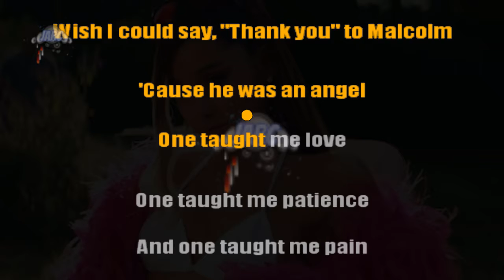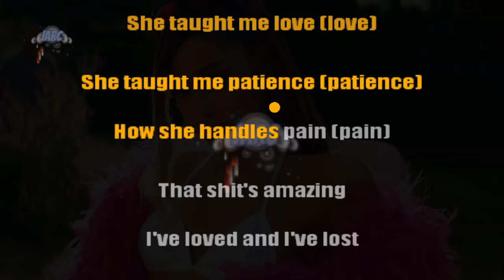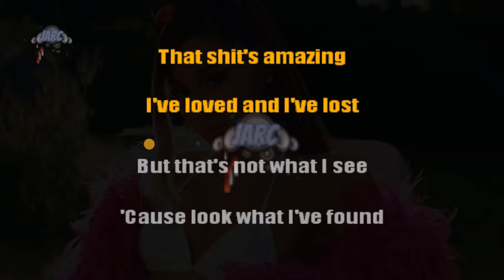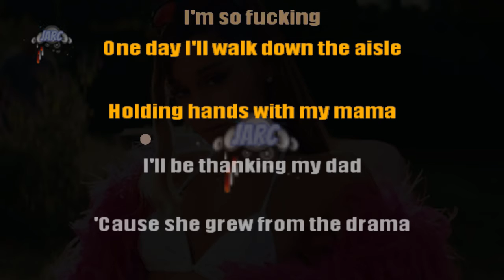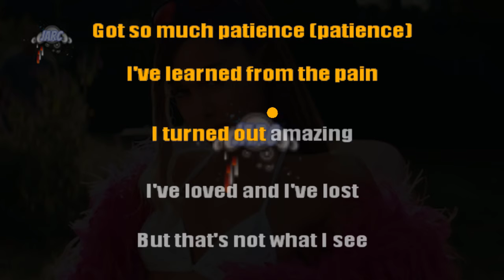Thank u, next (Bachata Beat) - Ariana Grande / Jarcbeats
Ariana Grande - Thank you next bachata remix
Lyrics

Yeah, yee
Yeah, yee

Jarcbeats